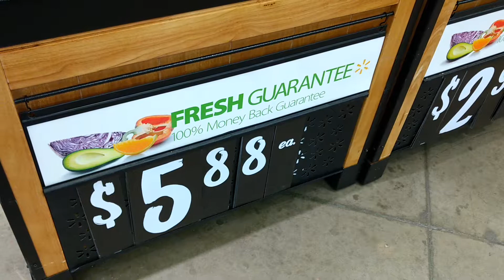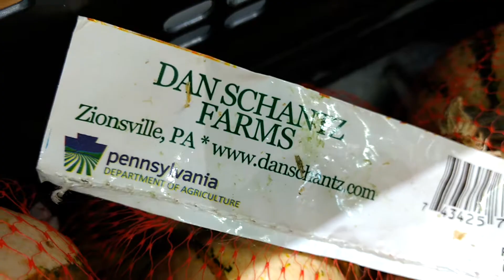Pumpkins and gourds at Walmart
This video shows you what it's like to see these pumpkins and gourds at Walmart. Some are quite funny looking, and some have very interesting color patterns. Cool!